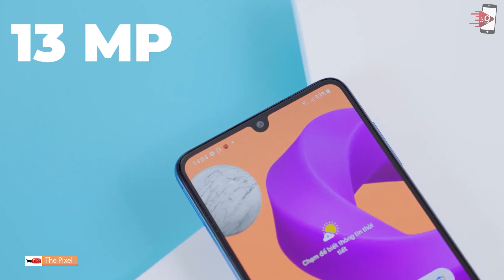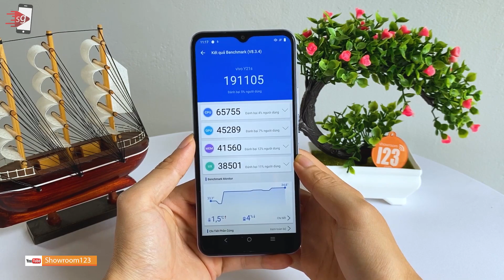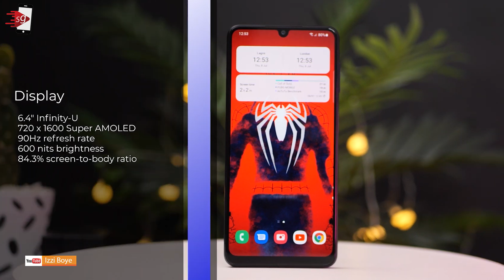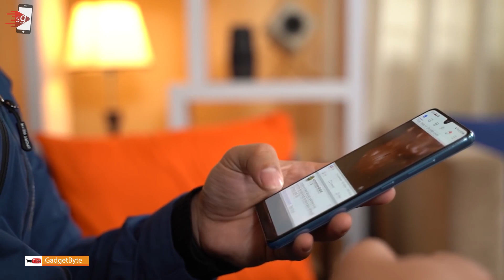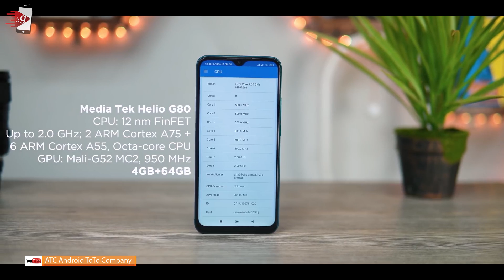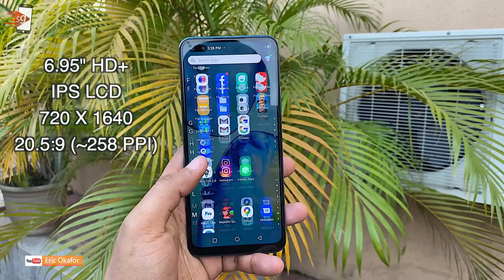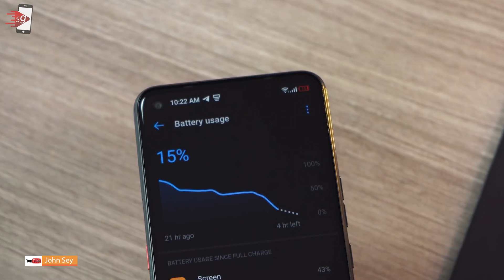9 Rekomendasi HP Gaming Murah MediaTek Helio G80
. HP gaming murah tahun 2021 yang ditenagai chipset mediatek helio G80

01:23 Samsung Galaxy M22
02:21 Vivo Y53s
03:19 Vivo Y21s
04:13 Samsung Galaxy A22
05:14 Samsung Galaxy A32
06:07 Xiaomi Redmi 9
06:59 Infinix Note 8
07:47 Tecno Pova
08:53 Tecno Spark 7 Pro